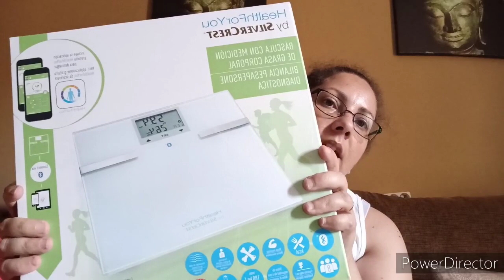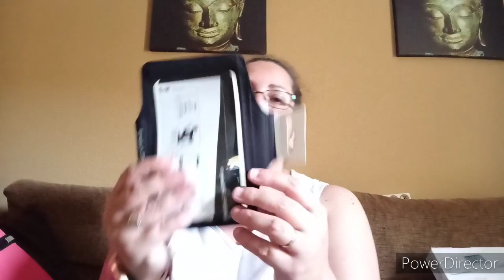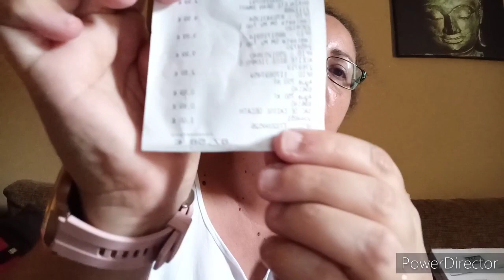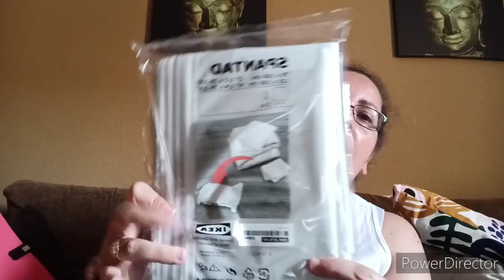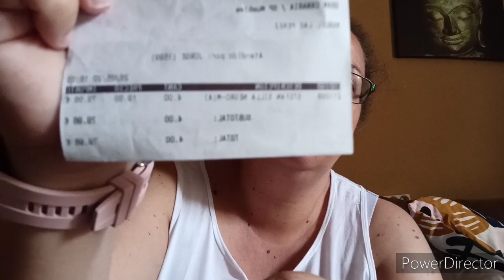COMPRITAS ROPA DEPORTIVA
MAMA CANARIA
Mi instagram :canariamama